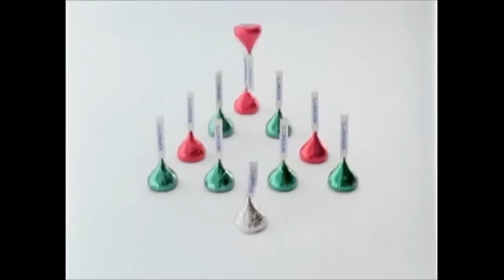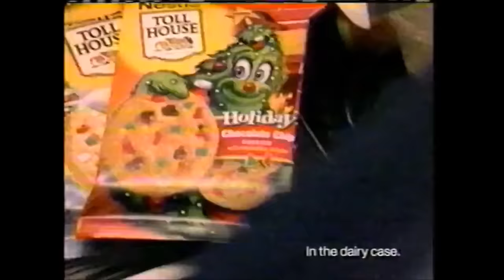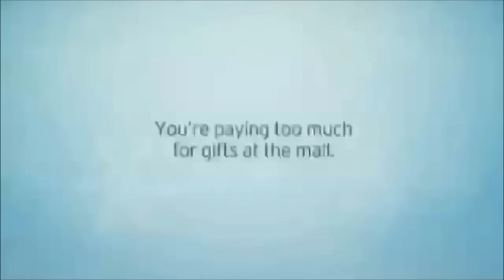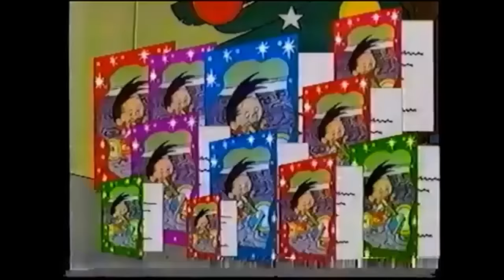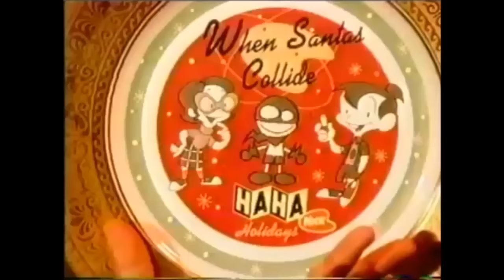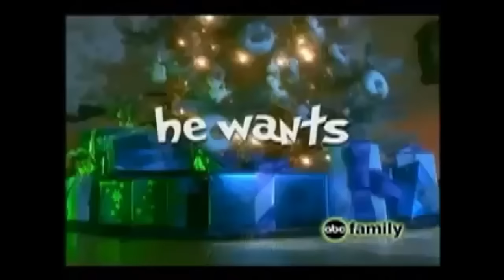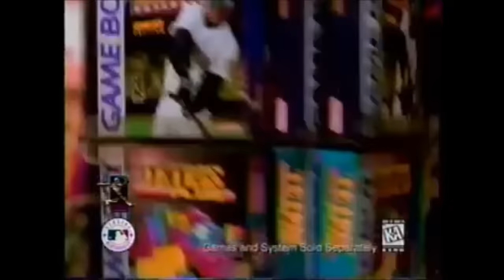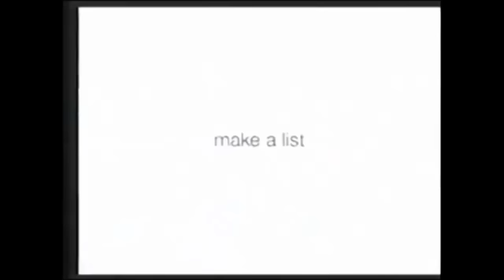A Nostalgic Christmas Commercials Special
Hello to all my subs and viewers! I know you guys have been waiting for this video and I can finally show it to you guys since I had more time to finish and get this special uploaded. I rather would've had this out as soon as I possibly could either before or on Christmas, but I just haven't had too much time to work on getting it uploaded. Since I have this video uploaded finally, here's a compilation I made where you can see and enjoy the amazing holiday nostalgia from your childhood with these commercials, promos, and bumpers coming from Nickelodeon, Cartoon Network, Disney Channel, and more with years ranging from the 90's to the early 2010's! Merry (post) Christmas to all and enjoy the premiere!

Commercial List:
1. A Very Cartoon Cartoon Fridays Holiday Special Opening
2. ABC Family 25 Days of Christmas promo
3. Hershey's Kisses
4. Cartoon Network's Holiday Rush promo
5. Cartoon Network's Holiday Rush WBRB bumper
6. Charlotte's Web TV Spot
7. Cartoon Network's Holiday Rush NBT bumper
8. Cartoon Network's Holiday Rush WBRB bumper
9. Madagascar on DVD with The Penguins in a Christmas Caper
10. Cartoon Network's Holiday Rush NBT bumper
11. Cartoon Network's Holiday Rush WBRB bumper
12. Campbell's Soup Snowman
13. Walmart Carol of the Bells
14. Fruit of the Loom Comfort & Joy
15. Coca-Cola Polar Bears 1
16. MasterCard Cat in the Hat
17. Toys "R" Us
18. Cheerios
19. Nestle Toll House Holiday Cookies & Brownies
20. Disney Channel "Santa" ID
21. Disney Channel Holiday Marathon promo
22. The Ultimate Christmas Present promo
23. Raven's How-To Holiday Hints promo
24. That's So Raven Happy Holidays bumper
25. Nickelodeon Jingle Bells 2010
26. M&M's
27. The Wild Thornberrys Christmas Special promo
28. Now That's What I Call Christmas CD
29. McDonald's Ice-Skating
30. McDonald's The Snowman
31. AT&T Go Phone Gingerbread Man
32. Hallmark Recordable Keepsake Ornament
33. TJ Maxx & Marshall's
34. Puffs Plus Lotion
35. Nickelodeon Seasons Greetings bumper 1
36. Nickelodeon Holiday Party
37. Nickelodeon Seasons Greetings bumper 2
38. Reese's Have a Perfect Holiday
39. Walmart Wally & Marty
40. Fox Kids 12 Days of Christmas
41. Fox Kids Digimon Happy Holidays
42. JCPenny's
43. Kmart Right Here, Right Now
44. Kmart Better Than Black Friday Sale
45. Old Navy Supermodelquins
46. The 12 Days of Nickmas
47. FOP Christmas Every Day promo
48. Ha Ha Holidays Spongebob bumpers
49. Ha Ha Holidays promo
50. We Wish You a Merry Nickmas
51. Bratz Wintertime Wonderland
52. ABC Kids Snow Day promo
53. I Want a Dog for Christmas, Charlie Brown promo
54. Toon Disney Jingle Toons promo
55. A Cartoon Network Christmas promo
56. CN's Holiday Rush bumper
57. CN's Holiday Rush: NEW Ben 10 promo
58. CN's Holiday Rush NBT bumper
59. Cartoon Network All-Star Naughty List
60. The Polar Express on DVD
61. Target Flip For Toys
62. There's No Place Like Target at Christmas to Save
63. Nickelodeon Christmas ID
64. Nickelodeon Season Greetings From Nicktoons
65. Fox Family 25 Days of Christmas promo
66. ABC Family 25 Days of Christmas bumper
67. ABC Family Christmas Eve Marathon promo
68. Coca-Cola Polar Bears 2
69. CBS A Charlie Brown Christmas & Mr. Willowby's Christmas Tree promo
70. CBS Frosty the Snowman, Frosty Returns, Beauty and the Beast: A Concert on Ice promo
71. CBS Rudolph, Robbie & Frosty promo
72. Toon Disney Winter ID 1
73. Toon Disney Month of Merriment '02 promo
74. Toon Disney Month of Merriment '04 promo
75. Toon Disney Winter ID 2
76. Sears Portrait Studio Holiday Sale
77. Cartoon Network How the Grinch Stole Christmas promo
78. ABC Family How the Grinch Stole Christmas promo
79. Sara Lee Happy Happy Joy Joy
80. Pillsbury Crescent
81. Ferrero Rocher
82. Cartoon Network Christmas bumper
83. Rugrats Christmas Special promo
84. Rugrats Happy Holidays bumper
85. Fruity/Cocoa Pebbles Cereal
86. Honey Nut Cheerios Scrooge
87. Nickelodeon Reindeer bumper
88. Nickelodeon Holiday Ho Ho Ho Down promo
89. Kids WB Week of Christmas Cheer promo
90. Kids WB We Flush You a Merry Christmas
91. Grandma Got Ran Over by a Reindeer promo
92. Cartoon Network Christmas Party '98 promo
93. Cartoon Network Christmas Party '01 promo
94. CN Yogi's First Christmas promo
95. CN A Flintstones Christmas Carol promo
96. Cartoon Network Fridays Season Greetings bumper
97. Hannah Montana Holiday Popstar promo
98. Mickey's Twice Upon a Christmas promo
99. Disney Channel Christmas Freezer ID
100. NEW Kim Possible promo
101. DC Express Yourself Favorite Holidays
102. DC Express Yourself Holidays
103. Barbie 3-Story Dream House
104. Coca-Cola Truck Lights
105. Gameboy Pocket
106. Blockbuster Gift Cards
107. ABC Shrek the Halls promo
108. ABC Prep & Landing promo
109. Nintendo DSi XL
110. AOL Version 6.0
111. Hess Firetruck 2000
112. Hess Truck & Helicopter 2006
113. You're Watching Nick Christmas bumper
PLUS MORE!